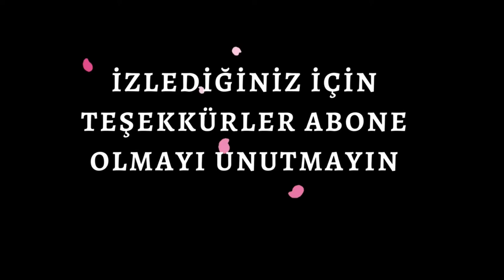Knight Online BATTLE HERO WİNGS NASIL KIRILIR ? (Hediye Kanat)